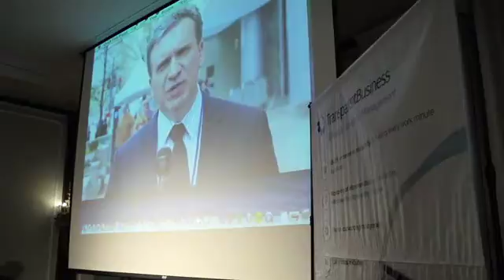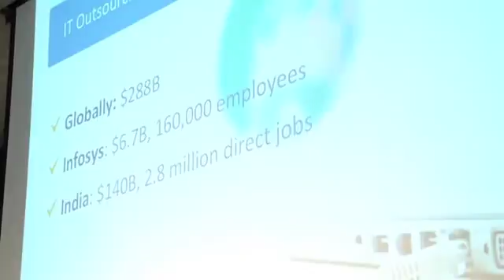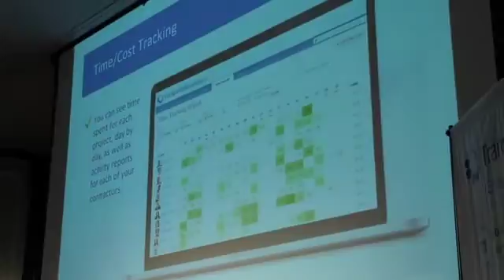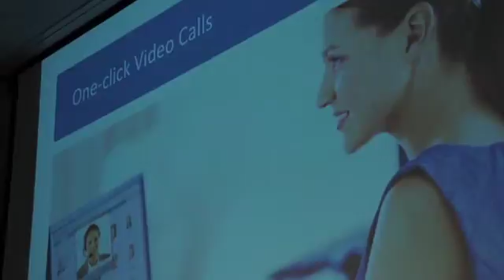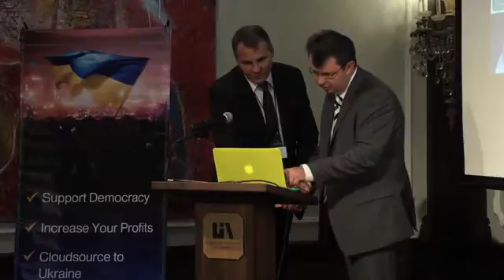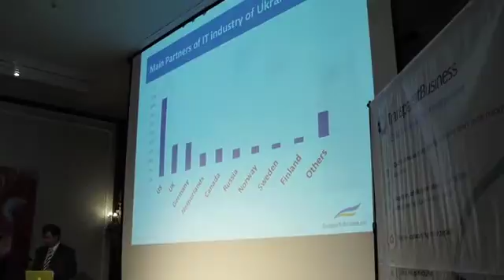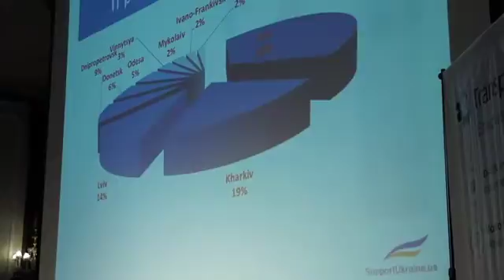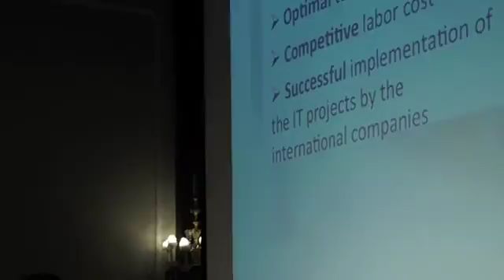Presentation of "Cloudsource to Ukraine" Initiative in NYC, May 29, 2014